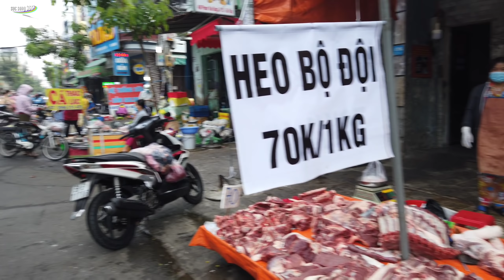Chợ Pham Văn Bạch (Gò Vấp, Sài Gòn) nay đã hồi sinh đông tấp nập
💎 Đây là kênh Youtube chính thức của Sức Sống 360.
 💎 Cuộc sống như một dòng chảy, muôn màu muôn vẻ, có lúc thăng, lúc trầm tạo nên những bản nhạc đời vô cùng thú vị. Sức Sống 360 sẽ làm nhiệm vụ ghi lại những khoảnh khắc cuộc sống đời thường, sinh hoạt mua bán ở các chợ, ẩm thực, giải trí...Tất cả chỉ vì mong muốn mang đến niềm vui cho mọi người.

     💖 Cám ơn các bạn rất nhiều, Chúc đại gia đình nhiều sức khỏe, an vui và hạnh phúc.

    © Bản quyền video thuộc sở hữu của Sức Sống 360

sucsong360 sức sống 360 chợ việt nam chợ miền tây # chợ sài gòn cuộc sống sài gòn sài gòn ngày nay